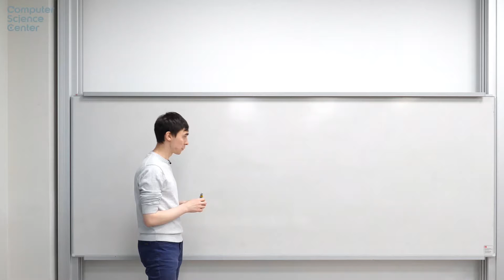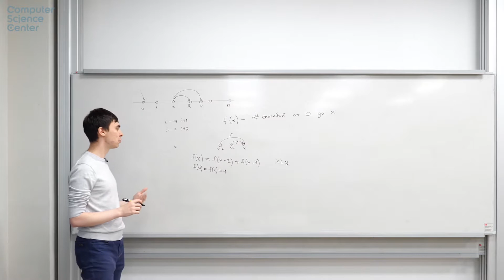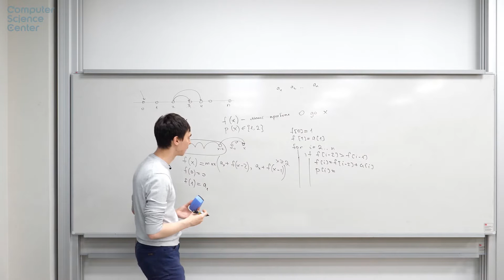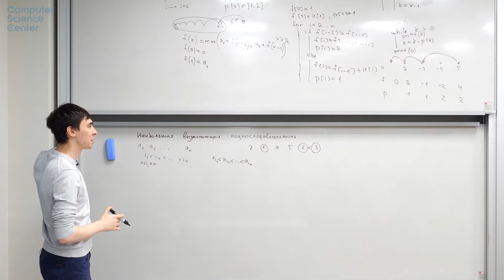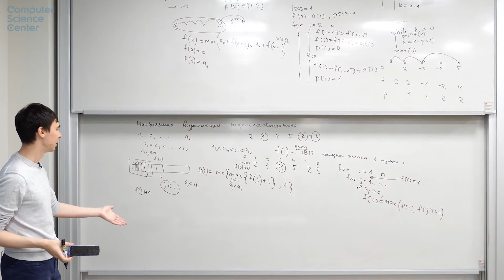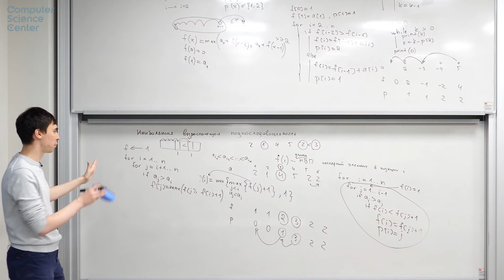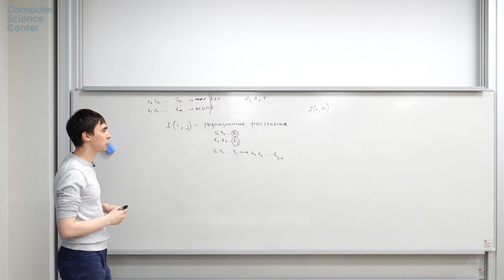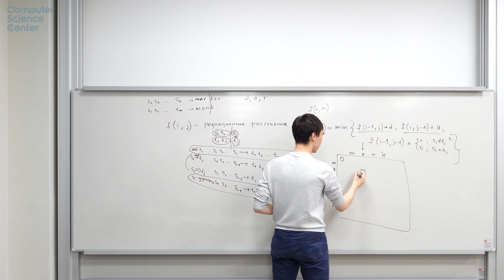Лекция 4. Динамическое программирование 1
Лекция №4 курса «Алгоритмы и структуры данных, часть 1» (осень 2019).